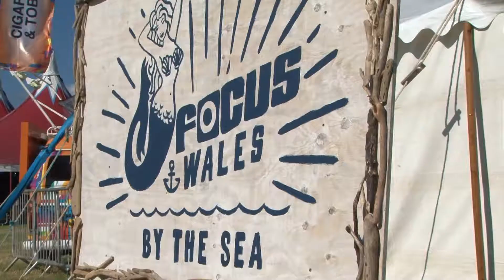Wakestock 2014 Highlights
Highlights from the famous music festival held in Wales.

Role: Cameraman & Editor